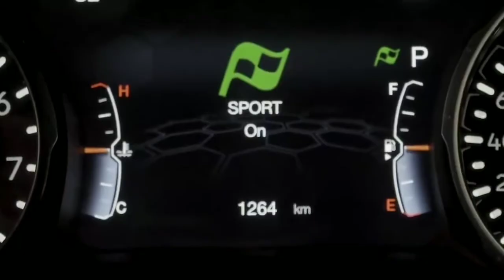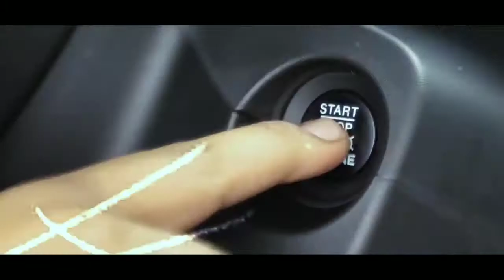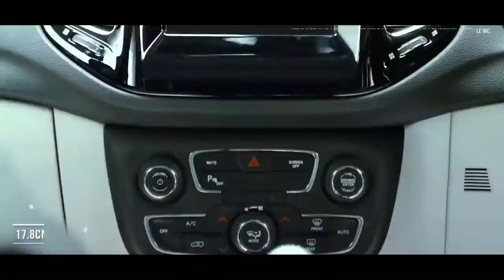All New JEEP Compass 2021| 2021 new JEEP Compass Large Size suv all Details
Hi guys Here we are presenting 2021 JEEP COMPASS.The 2021 Jeep Compass is going to bring a slightly refreshed exterior and interior design language. With what we know so far, the changes aren't going to really awe-strike you with the first glance. This means you will get a similar treatment from the current model’s successor in terms of creature comfort, and practicality, if not better. There is also a new engine speculated to be found under the 2021 Jeep Compass. So has Jeep finally struck the right tone with this refreshment? Let’s dive in a little deeper to find out what's so new about the 2021 Jeep Compass.
Certainly, FCA has one of the densest dealerships across the country. This aids the pricing factor of the 2020 Compass and makes it a worthy proposition in the segment. Moreover, since it is natively manufactured for the American market, we expect the same from the 2021 Jeep Compass lineup as well. The prices for the 2021 Jeep Compass start from $23,895, for the base trim, to $31,040, for the most extravagant trim including the destination charges. Although the official verdict on the prices is awaited, Jeep Europe has already mentioned that the 2021 Compass lineup will, initially, be divided into three trims - S, Longitude, and Limited.

Writter-: Tushar Gatkal